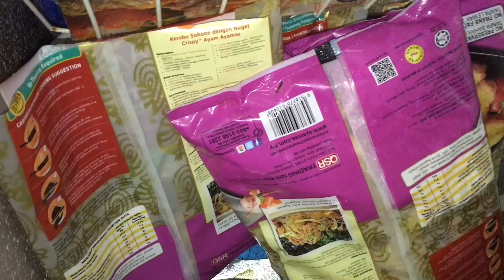দাওয়াতি খানা কি খেলাম? II MS VLOG II BANGLADESHI VLOGGER II